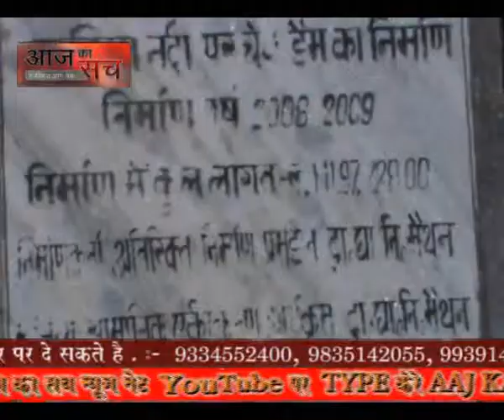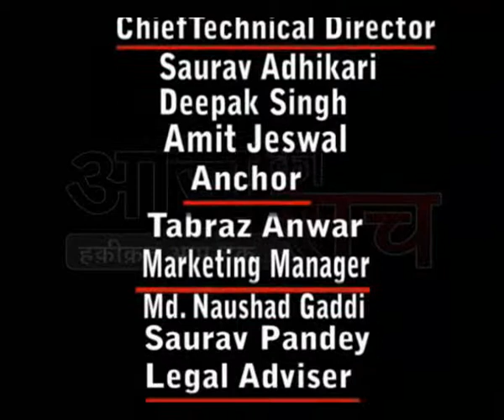Aaj Ka Sach News Dhanbad 24 02 2015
This Video is Uploaded by Vikash Singh